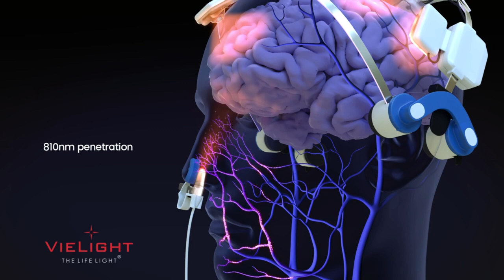Wavelength Penetration Comparison - 633nm vs 810nm (Intranasal Photobiomodulation)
What is the difference between the 633nm and 810nm wavelengths? The answer resides in the penetrative depth. The 633nm has lesser penetration, so the photons are primarily absorbed by the blood vessels in the nostril. The 810nm has more penetration, so the photons penetrate deeper into the brain's ventromedial prefrontal cortex.